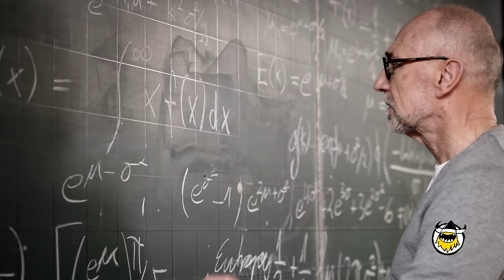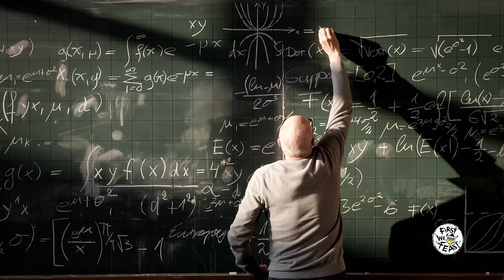Kumail Nanjiani Sweats Intensely While Eating Spicy Wings | Hot Ones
Kumail Nanjiani is best known for his Academy Award-nominated film The Big Sick and his role as Dinesh on HBO's Silicon Valley, now in its sixth and final season. He also stars alongside Dave Bautista in Stuber, which is set to hit theaters on July 12. But how is he with spicy food? Find out as the comedian discusses tech bros, breaks down his favorite video games, and explains his obsession with The X-Files. Not only that, but he becomes the first guest in Hot Ones history to dine with a knife and fork.

Season 9
Episode 7